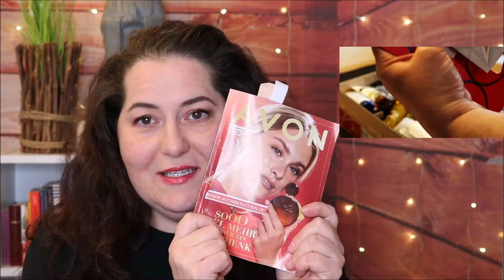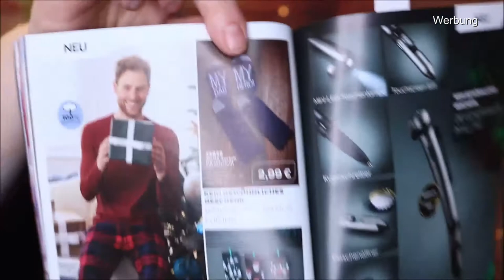Avon Beauty Haul Dezember 2021 | IKundenbestellung